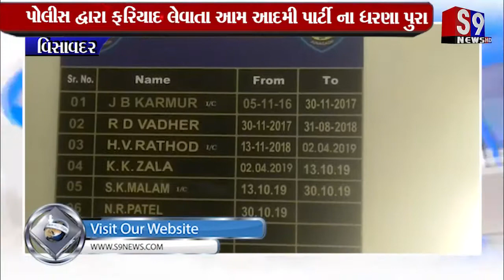વિસાવદર : પોલીસ દ્વારા ફરિયાદ લેવાતા આમ આદમી પાર્ટી ના ધરણા પુરા